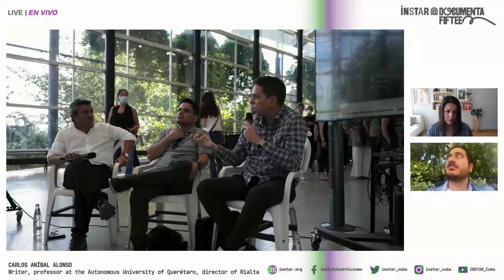INSTAR @ documenta: Financiamiento y desafíos de las revistas independientes culturales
Financiamiento y desafíos de las revistas independientes culturales. Futuro frente a la nueva legislación.

Invitados:
Carlos Aníbal Alonso
Escritor, profesor Universidad Autónoma de Querétaro, director de Rialta.

Jesús Adonis Martínez
Periodista y editor de El Estornudo y Rialta

Erika Guevara
Directora Amnistía Internacional para AL

José Jasán Nieves
Periodista y editor, director de El Toque

Moderado por:

Ladislao Aguado
Escritor y director de Editorial Hypermedia

El artículo 143 del nuevo Código Penal criminaliza cualquier financiamiento proveniente de organizaciones internacionales que el gobierno considere destinado a “actividades contra el estado”, lo que se prevé impactará toda actividad independiente.